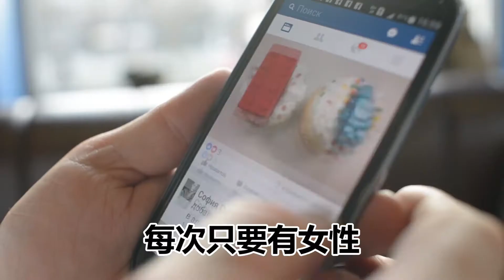【書中一席話】趙南柱《82年生的金智英》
今天分享的一席話來自：趙南柱《82年生的金智英》

『 她就是在這樣的教育下長大的——
    女孩子凡事要小心，穿著要保守，行為要檢點，
   危險的時間，危險的人要自己懂得避開，
   否則問題出在不懂得避開的人身上。』

👉 關於這個頻道：【一個人一本書】
    ‣ 每週四晚上七點，推薦一本好書給你
      書籍內容概括 ：職場學習 ，文學小說，心靈成長
    ‣ 每天分享《書中一席話》
      只要書裡哪怕任何一句話能給予我們啟發，就有值得分享的理由。

    這裡會分享一則書中名言